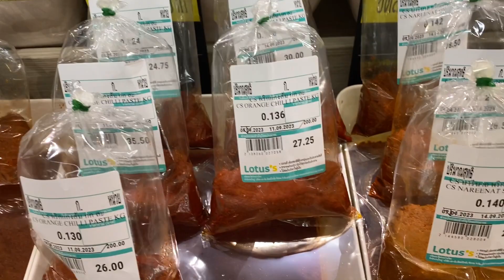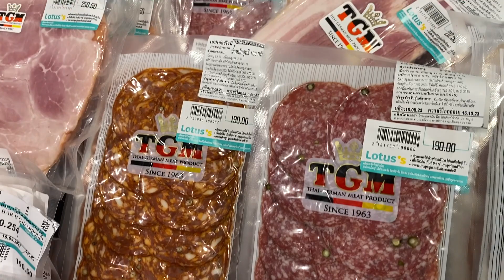Prices of Sauces and Meat in Thailand (Phuket) - Ham, Bacon, Sauces and Meat..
This video is made just to let you know the prices of sauces and  meat before you come to Thailand.

Nå kan du sjekke ut prisene på kjøttvarer i Thailand. Veldig kjekt å ha oversikt over før du går i butikken. Kanskje er det billigere å spise ute? Vel, alt avhenger av hva du ønsker. Turister som er på en kort ferie i Thailand, spiser nok helst ute, men er du en digital nomade eller skal pensjonere deg i Thailand - da er det lurt å vite hva ting koster.